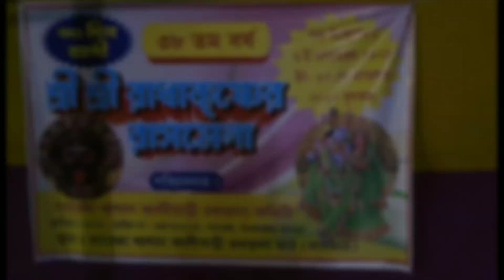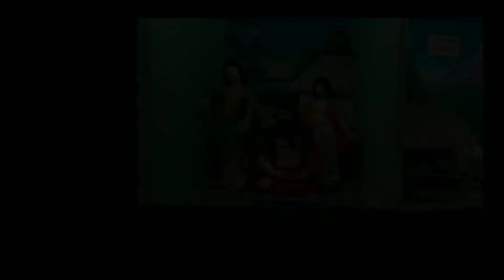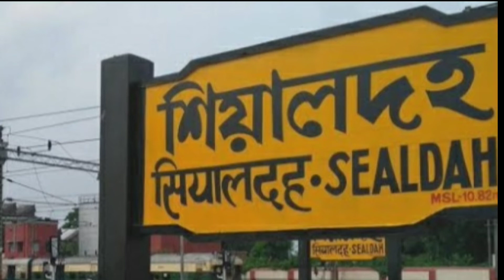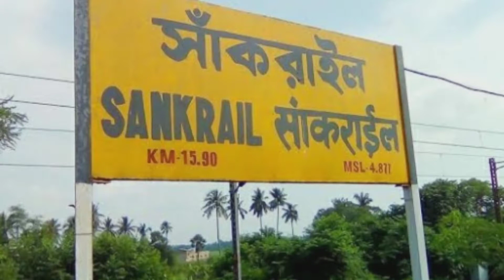রাস মেলা 2022 , sarenga howrah, first time on YouTube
raas mela 2022, sarenga howrah,  first time on YouTube

This place very near to Kolkata, Kolkata new Alipur to this place reach under 30 min.

mela start from 23rd November 2022, and running 30 days.
so hurry, must visit this raas mela,